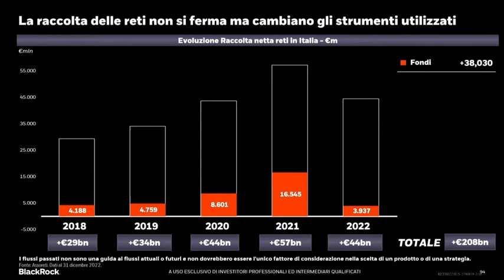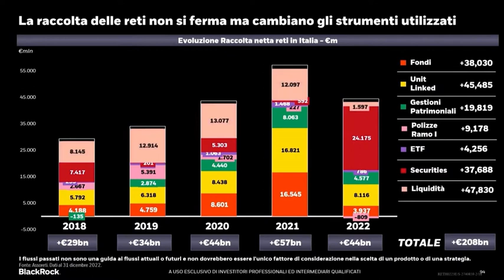Giorgi (BlackRock): "2022 in positivo per consulenza, soprattutto grazie all'equity"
Un estratto dell'intervento di Luca Giorgi, Managing Director, Head of iShares and Wealth BlackRock Italy, BlackRock
, all'evento WSI del 16 febbraio "Il valore della consulenza"